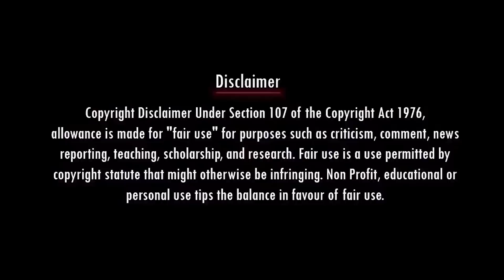சுடலையை பொளந்துகட்டிய சவுக்கு | SAVUKKU SHANKAR LATEST INTERVIEW | SUDALAI TROLL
Account details
Name: Nadodi Mannan
Account Number: 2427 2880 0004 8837
IFSC: ICIC0000106